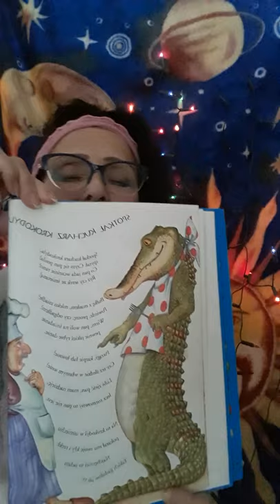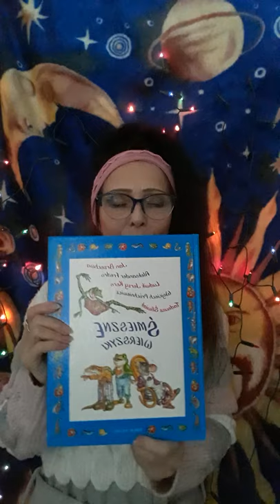Bajka wiersz Zakochana żaba Tadeusz Sliwiak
Wiersz dla najmłodszych . Pełen humoru . Każde dziecko wprawi w doskonały nastrój. Zapraszam